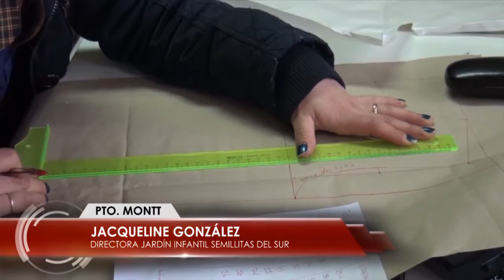Con éxito continúan talleres laborales femeninos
Con éxito continúa la realización de talleres laborales femeninos, organizados por el municipio puertomontino. La idea es promover iniciativas de emprendimiento y contribuir a la autonomía económica de las mujeres.